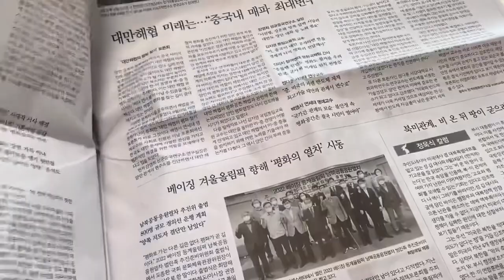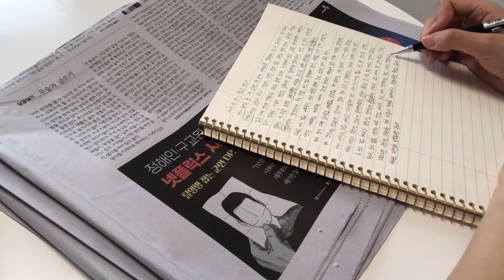[내레이션] 내 꾸준함의 비결, 내가 필사하는 이유📝📰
1년 정도 필사를 하다 보니 이제 저에게 당연한 것이 됐네요
그렇게 될 수 있었던 이유가 무엇인지 생각해보니 이거더라구요

여러분도 당장 !! 해보세요! 효과 만쩜입니다!